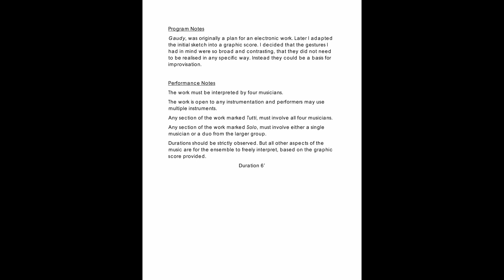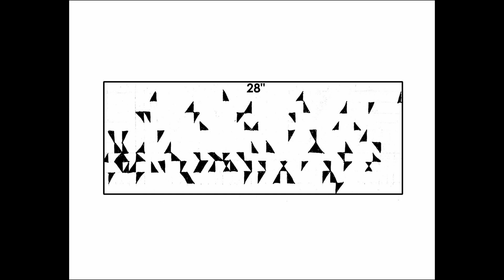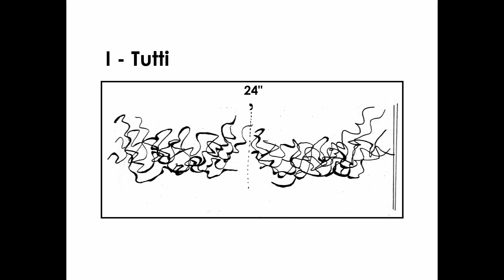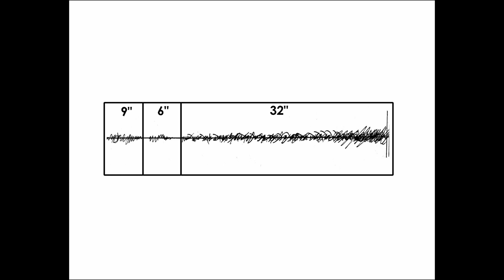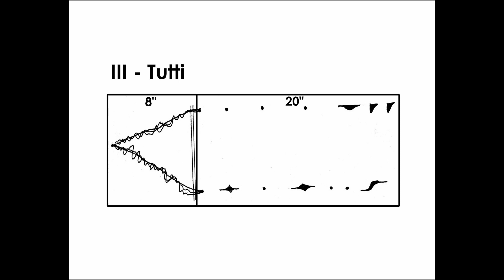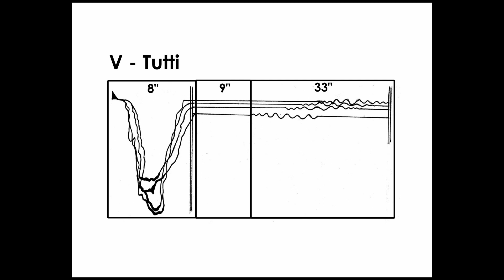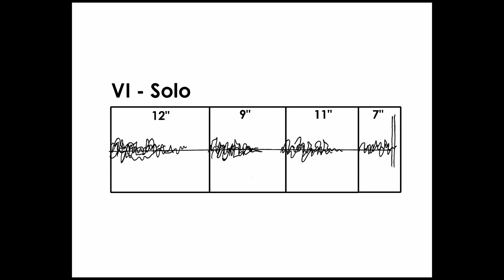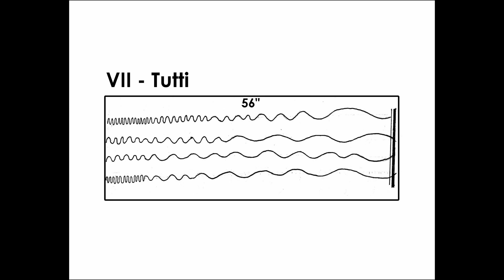Willyn Whiting - Gaudy (2019)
W12
NOVA Ensemble Reading Session
University of North Texas
04.14.22

00:00 (Front-matter)

00:10 (Group A)
Euphonium - Justin Weis
Violin - Amy Wang-Hiller
Cello - Ashton Gonzalez
Bass - Conner Simmons

06:11 (Group B)
Flute - Elizabeth Garcia
Clarinet - Sam Ash
Viola - Grace Remmer
Cello - Ashton Gonzalez